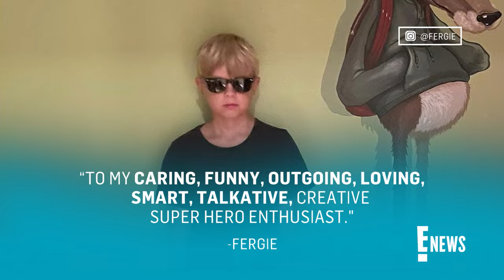Fergie Gives RARE Look at Her and Josh Duhamel’s Look-Alike Son Axl | E! News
The Black Eyed Peas singer shares a rare tribute for her 10-year old son Axl, who looks just like dad Josh Duhamel! The “Shotgun Wedding” star also shared a birthday tribute, writing on Instagram “Love you kid.”